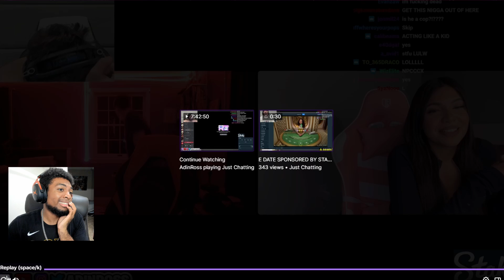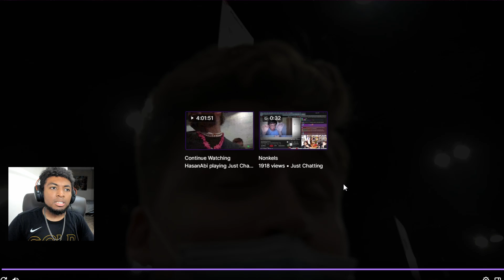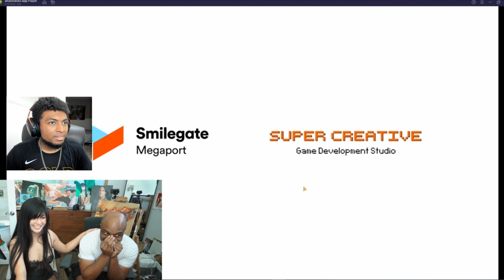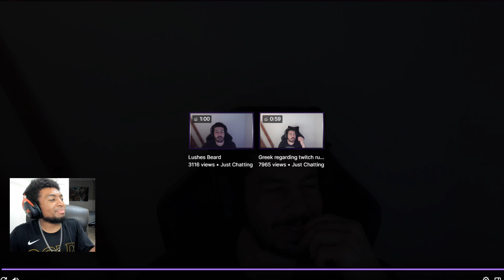HasanAbi Kisses His Daddy!?! Adin Ross Watches A Guy Dunk On His Mini Hoop 😭. Best Twitch Clips JUNE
HasanAbi Kisses His Daddy!?! Adin Ross Watches A Guy Dunk On His Mini Hoop 😭. Best Twitch Clips In JUNE. HasanAbi, Adin Ross, & quqco in my reaction to the Best Twitch Clips This Month of March. These are the funniest twitch clips/most viewed twitch clips/best twitch clips for the past month of March. Some clips are complete trash but I try to find the best ones to react to, ENJOY???